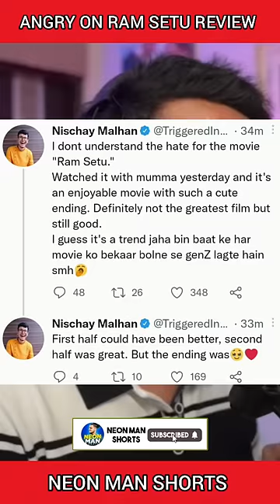Triggered Insaan ANGRY on Ram Setu Review | @triggeredinsaan Nischay Malhan Shorts Facts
@triggeredinsaan was angry with "Ram Setu" response. Triggered Insaan tweeted about this. What Triggered Insaan said, you can see in this video.